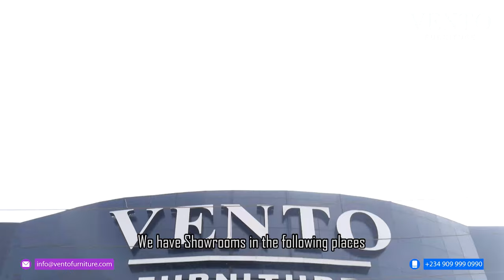You derive Luxury when you buy from VENTO FURNITURE ❤🏃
Visit any of our showrooms for contemporary and luxury furniture, from your sitting room to your dining, bedroom, and office space.

Showrooms:
79 Allen Avenue, Ikeja, Lagos.
25 Glover Road, Ikoyi, Lagos.
U1 Jabi Lake Mall, Abuja.
7A Azikiwe Road, Old G.R.A. Port Harcourt.